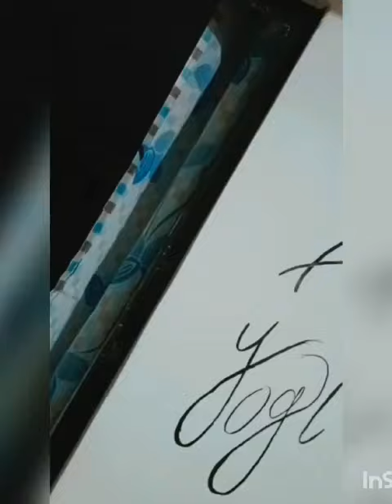with giving 3 days